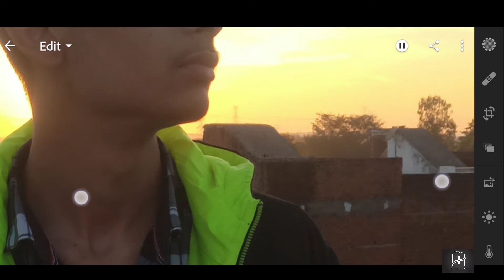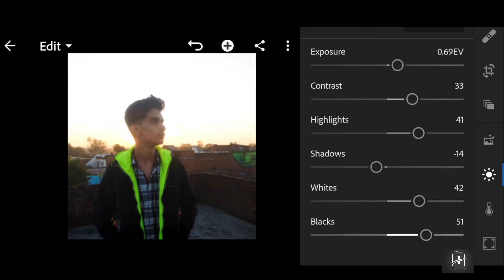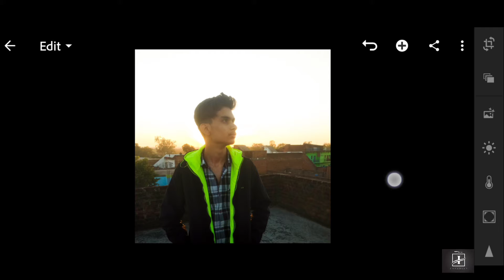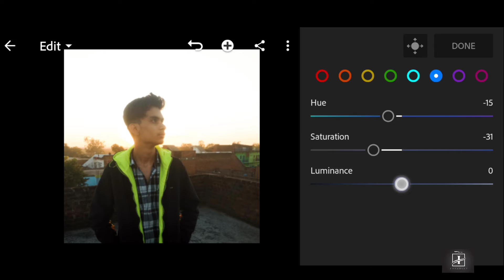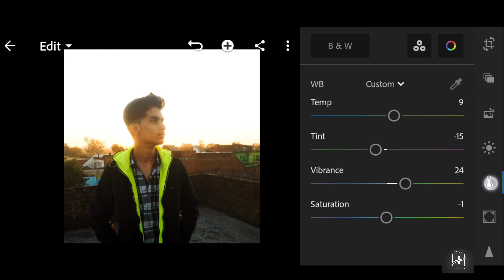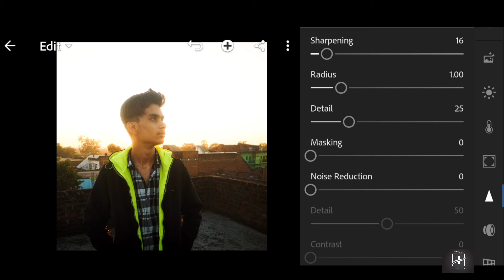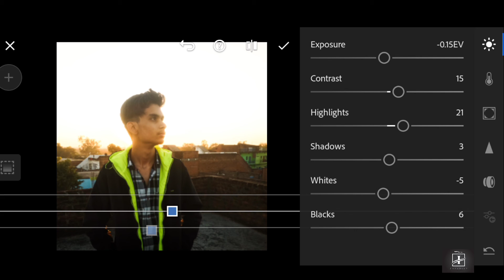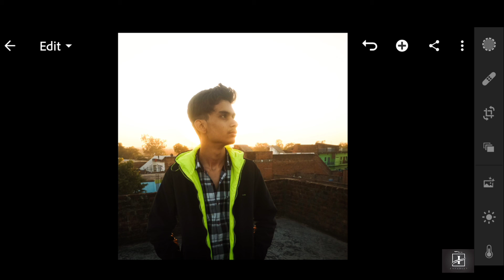Lightroom yellow Tone photo editing Tutorial || ऐसी फोटो कैसे बनाएं || INSANE ARTWORK ❤️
Topic 👍🥰
This tutorial is based on yellow tone editing in lightroom preset